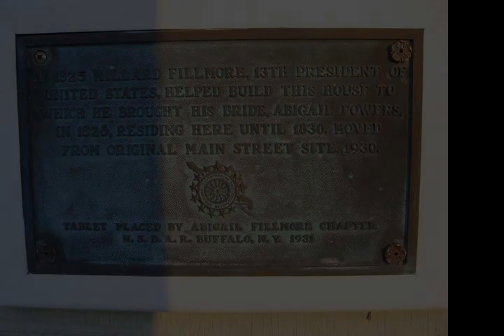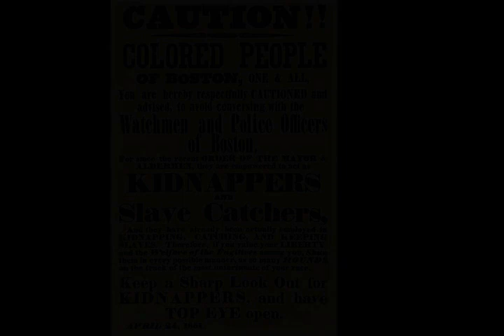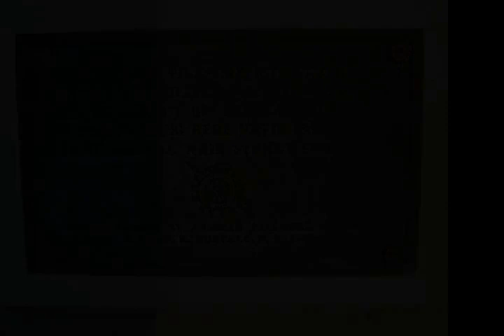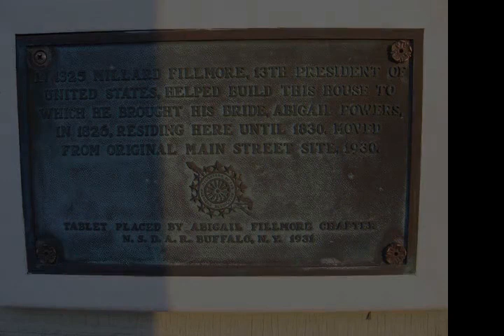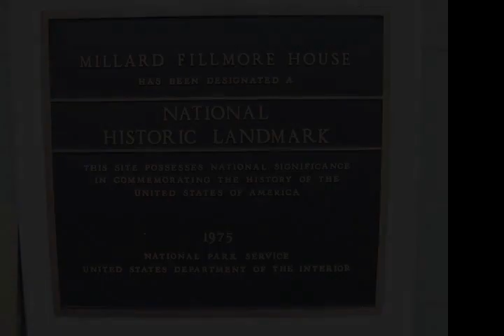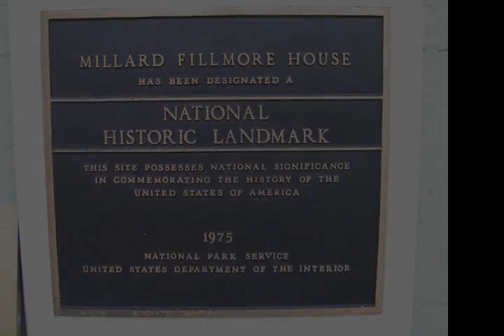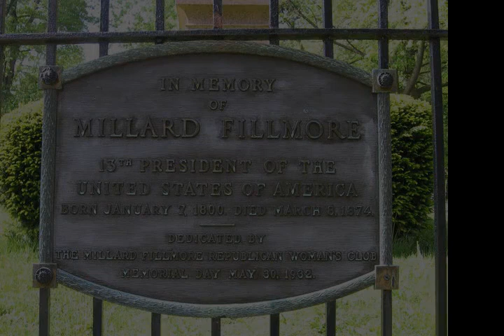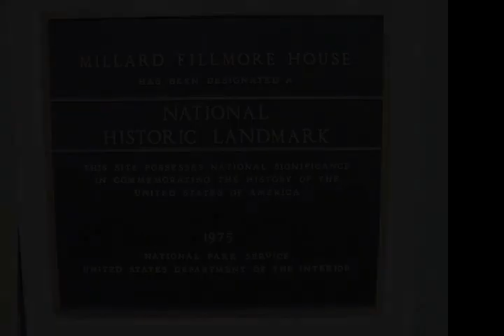Millard Fillmore - Wikipedia article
Video summary:
Millard Fillmore (January 7, 1800 – March 8, 1874) was the 13th president of the United States, serving from 1850 to 1853, the last to be a member of the Whig Party while in the White House. A former member of the U.S. House of Representatives from Upstate New York, Fillmore was elected as the 12th U.S. Vice President in 1848, and succeeded to the presidency in July 1850 upon the death of U.S. President Zachary Taylor. Fillmore was instrumental in the passing of the Compromise of 1850, a bargain that led to a brief truce in the battle over the expansion of slavery. He failed to win the Whig nomination for president in 1852 but gained the endorsement of the nativist Know Nothing Party four years later and finished third in the 1856 presidential election.